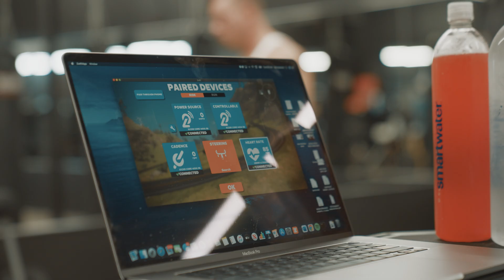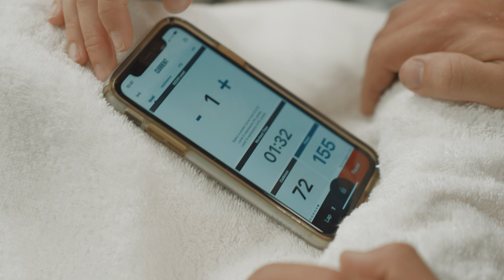Data Analysis Pt.1 | Triathlon sweat test W/ Dom and Matt | Road to Ironman Ep.3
In this episode, Dom and Matt gather data to help them move forward with Triathlon specific nutrition and training.